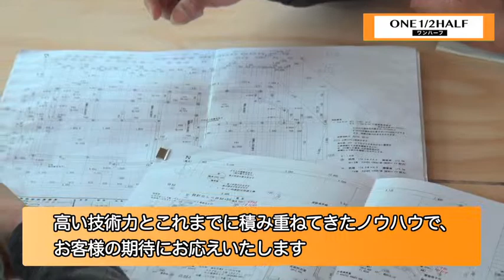リフォーム ワンハーフ 立川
心地よい空間づくりは、お客様との二人三脚であるとＯＮＥ１／２ＨＡＬＦは考えます。

−住宅、店舗、マンションetc./新築、新装、リフォーム/設計施工−

多くの施工経験から確かなプランをご提案し、万全なアフターフォローで、皆様に快適な住宅環境をお届けします。
現場経験豊富な職人による丁寧かつスピーディな作業でお客様の要望を形にしていきます。

【住所】東京都立川市幸町5-53-11
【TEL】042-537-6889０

制作：株式会社オールムービー・ジャパン